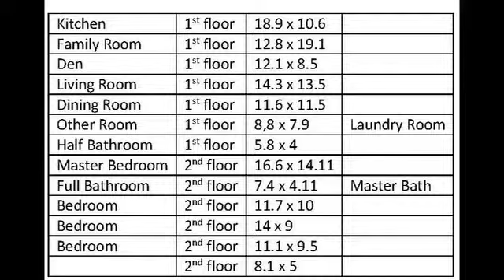420 North Marshall St